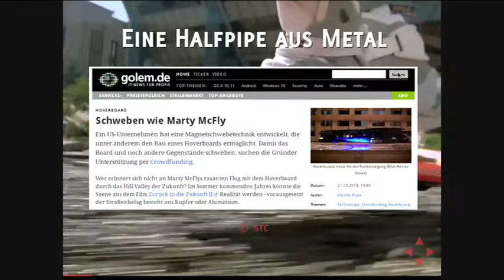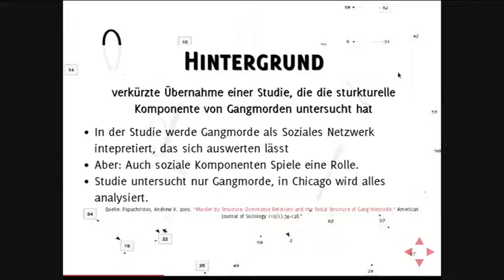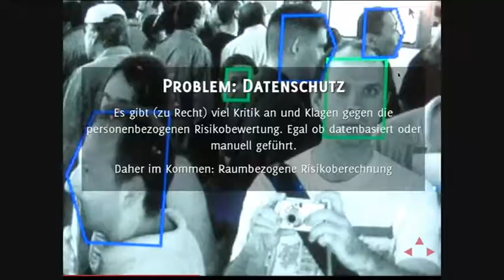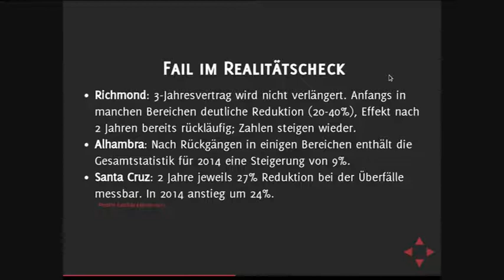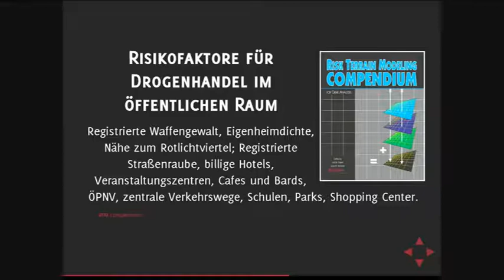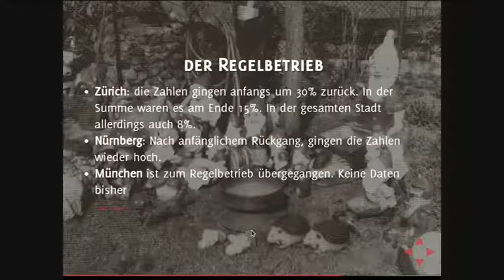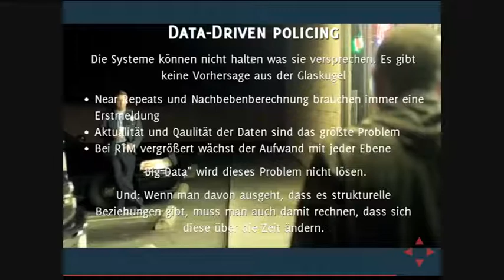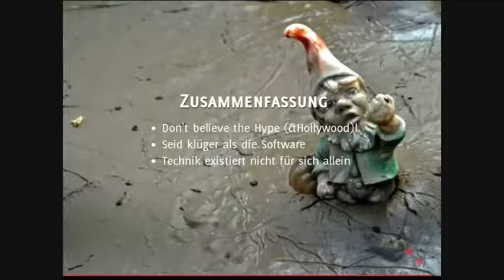pilpul: Predictive Policing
Vor einigen Jahren erregte das Forschungsprojekt INDECT viel Aufmerksamkeit.  Das Projekt versprach Systeme zu entwickeln, die Kriminelle auf allen Datenkanälen identifizieren und verfolgen sollten – von der automatisierten Erkennung „abnormalen“ Verhaltens in Videostreams bis zur Auswertung krimineller Netzwerke im Internet. Im Vortrag solle es um die Grundannahmen und Ergebnisse dieses und weiterer Forschungsprojekte gehen, die versprechen, die Polizeiarbeit der Zukunft zu realisieren.

pilpul